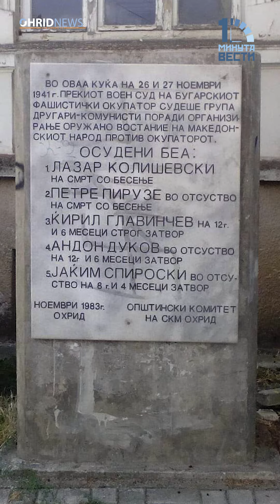1 минута Вести 11.03.2024